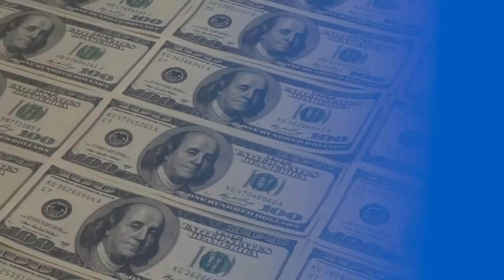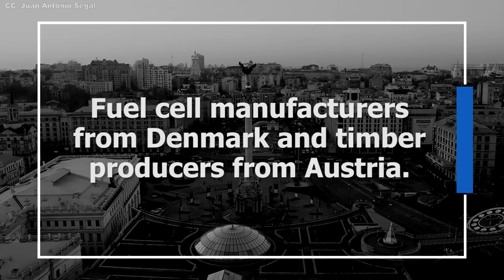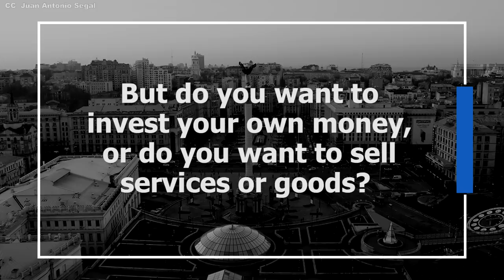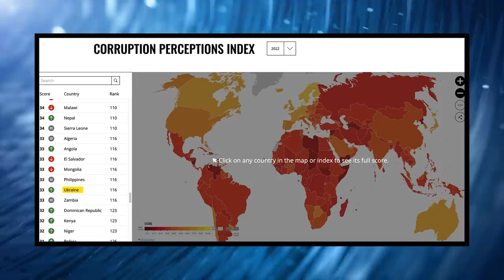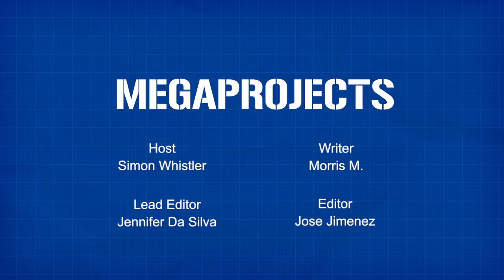The Trillion-Dollar Blueprint for Ukraine's Future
Learn about the ambitious plan to restore Ukraine after Russia's assault, facing landmines, corruption, and massive funding needs. Will a brighter future emerge?